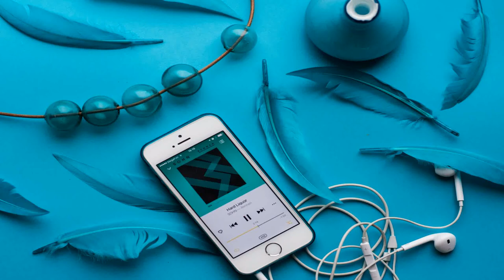Andrew Applepie - Bat (MJP No Copyright Music)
Best MJP No Copyright Music that is non copyrighted so you can use it in your YouTube and Twitch videos.

• Licence:

You are free to use this song in any of your videos, but you must include the following in your video description (Copy & Paste):

MJP No Copyright Music

➞Song: Andrew Applepie (MJP No Copyright Music)
➞Music provided by MJP No Copyright Music.